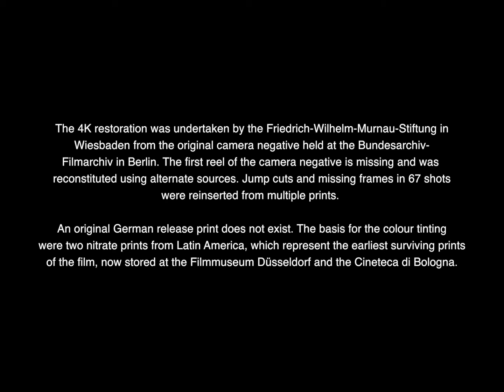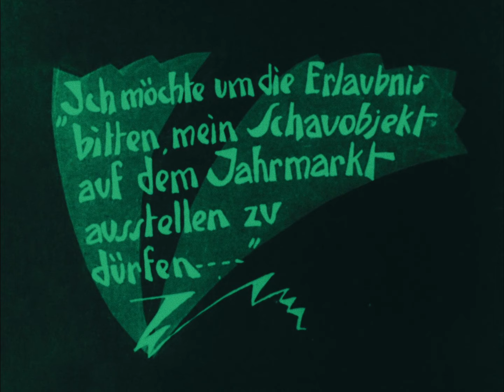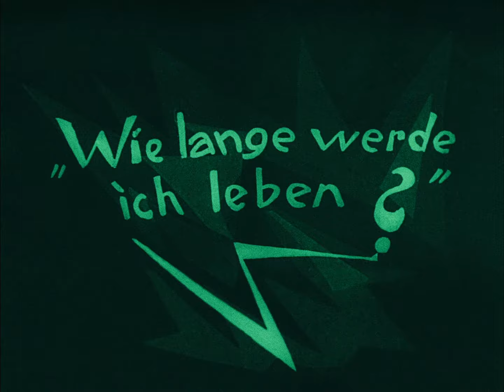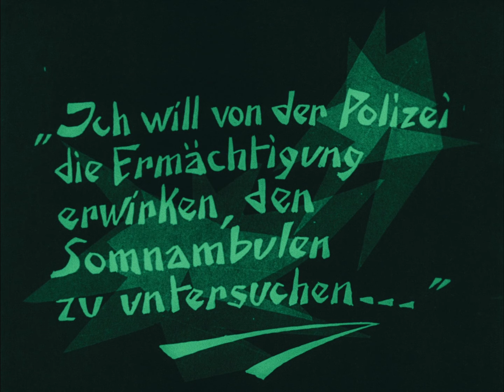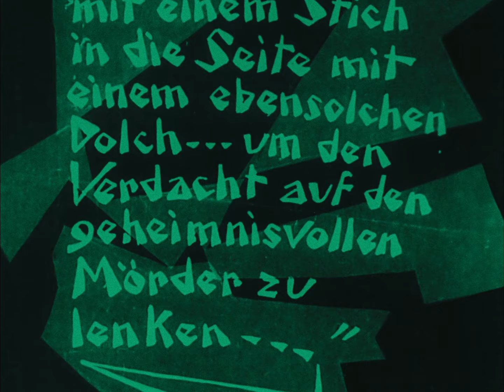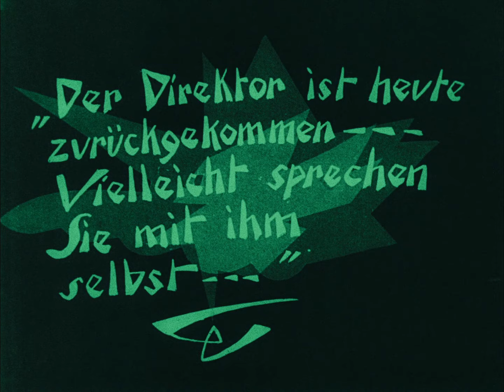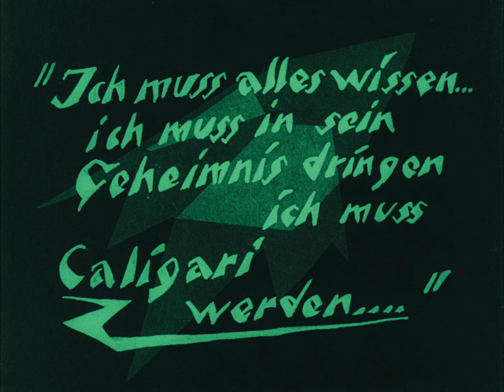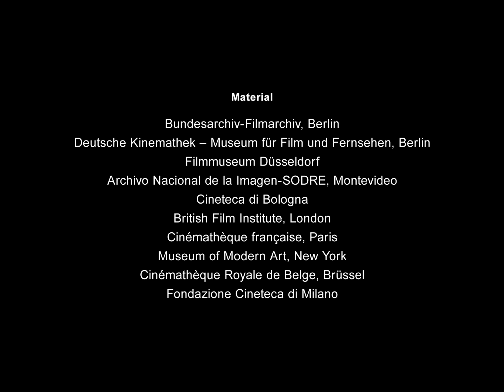Das Cabinet des Dr. Caligari / AKA The Cabinet of Dr. Caligari (1920) [1080p Restoration]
Francis, a young man, recalls in his memory the horrible experiences he and his fiancée Jane recently went through. Francis and his friend Alan visit The Cabinet of Dr. Caligari, an exhibit where the mysterious doctor shows the somnambulist Cesare, and awakens him for some moments from his death-like sleep. Peak German Expressionism.